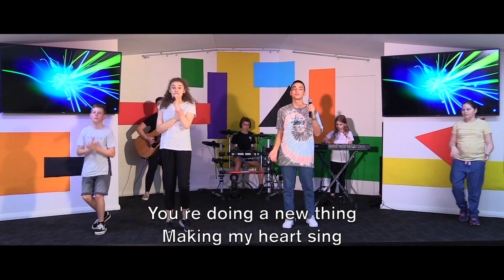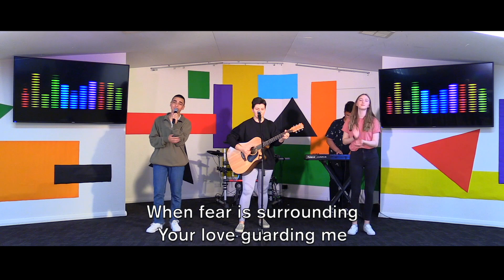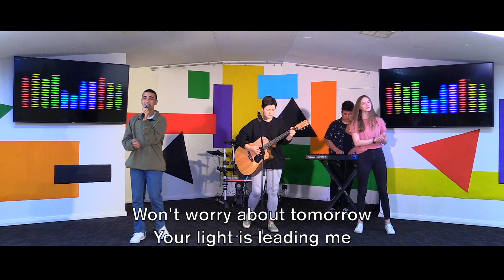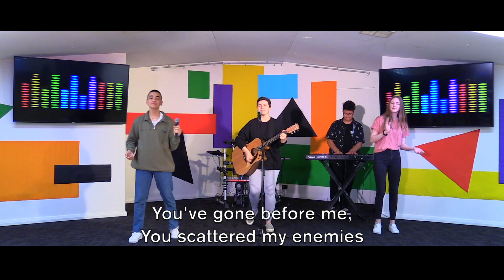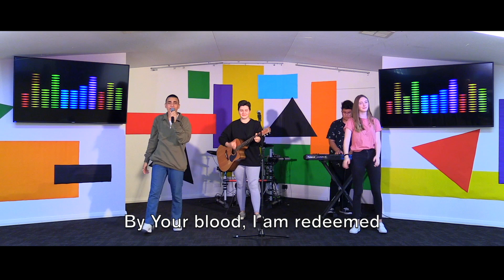INKidsTV - Truth Detectives Pt.7 - Fathers Day!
Try out the blindfolded broomstick challenge with Ps Allyson and Ps Bec.
and Gabby shares a great word on Fathers Day